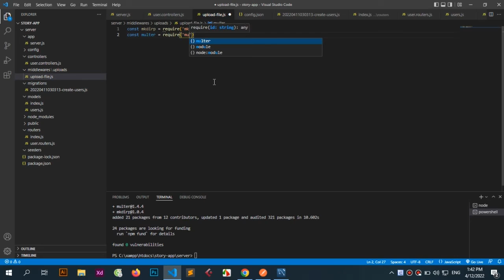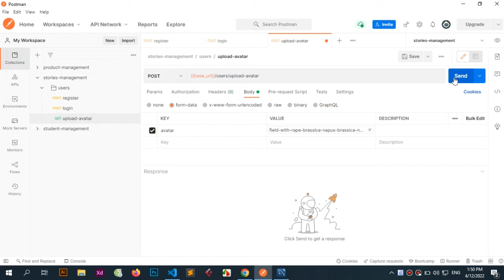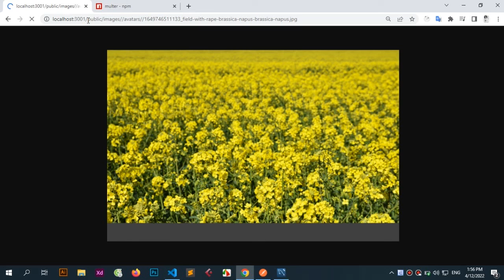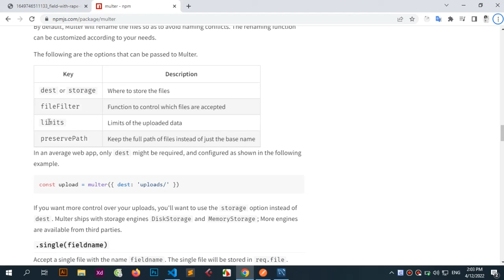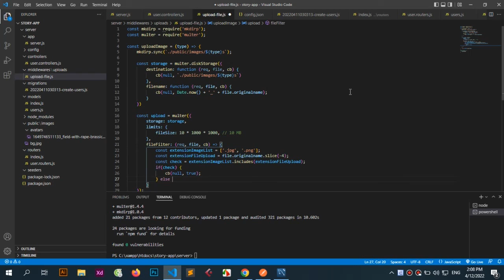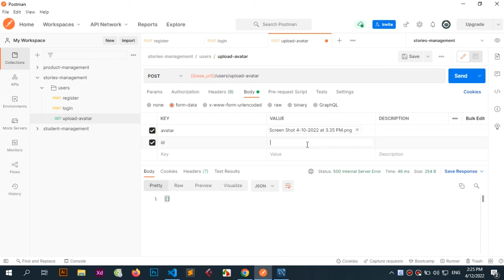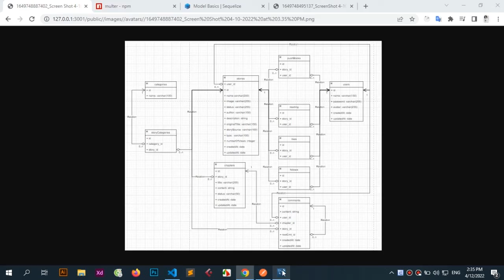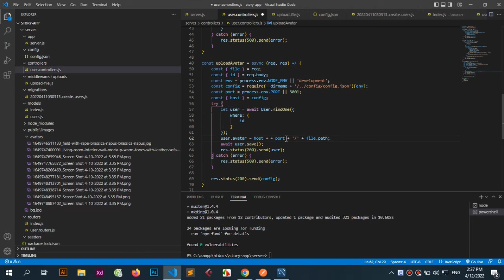8 - Upload avatar